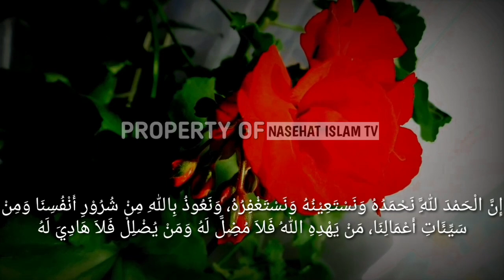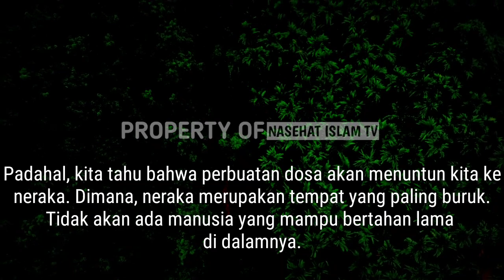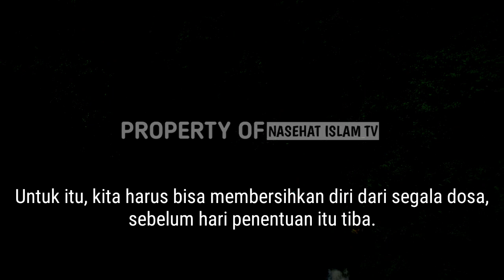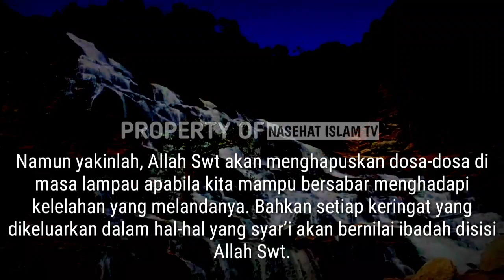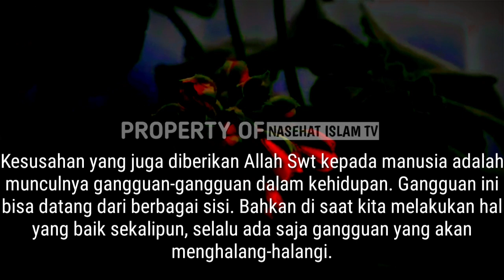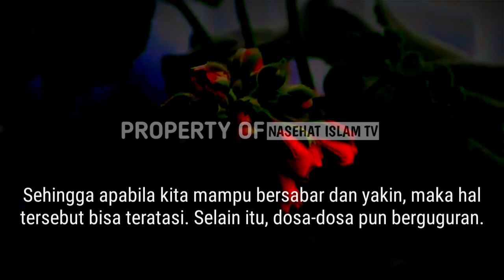5 Hal Yang Diberikan Allah Swt Jika Ingin Menghapuskan Dosa - Dosa Hambanya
Saudara muslim yang dirahmati Allah Swt

Sebagai manusia, kita tentu menyadari bahwa diri kita tidak akan pernah luput dari salah dan lupa. Bahkan, untuk menghindari dosa, menjadi suatu hal yang cukup sulit. Padahal, kita tahu bahwa perbuatan dosa akan menuntun kita ke neraka. Dimana, neraka merupakan tempat yang paling buruk. Tidak akan ada manusia yang mampu bertahan lama di dalamnya.

dosa, Allah, kesusahan, islam